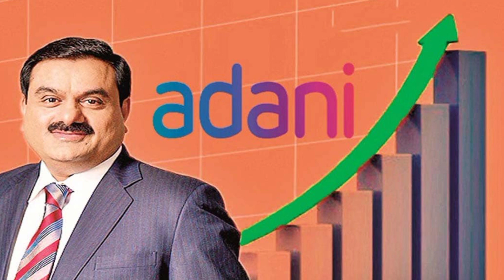Adani fraud report fails with live PROOF!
1. hindenburg research adani
2. hindenburg
3. hindenburg research
4. hindenburg report on adani
5. hindenburg report
6. hindenburg crash
7. hindenburg adani
8. hindenburg vs adani
9. hindenburg report adani in hindi
10. hindenburg fails
11. adani fails
12. adani news
13. adani share news today
14. adani enterprises latest news
15. adani news today
16. adani power share news
17. adani wilmar share news today
18. adani latest news
19. adani power share news today
20. hindenburg adani